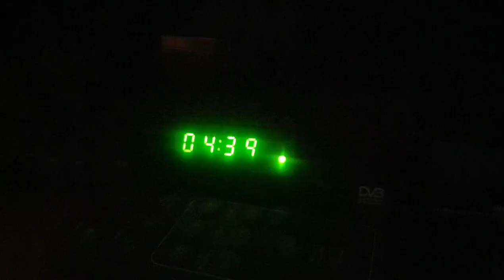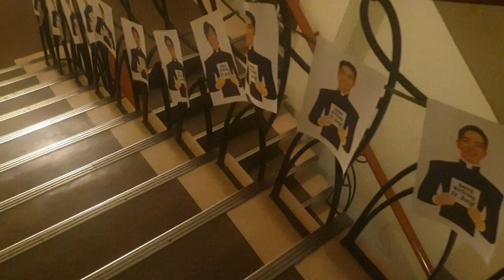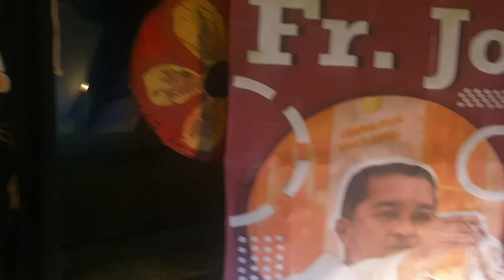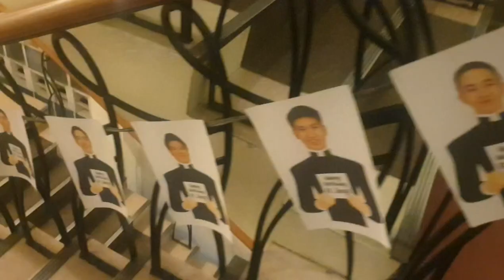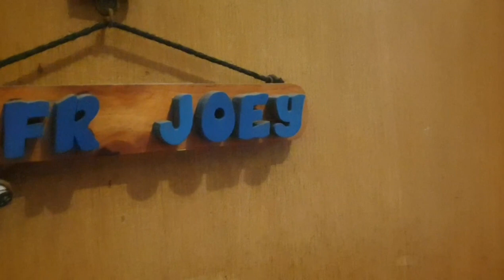Paano ang mañanita sa pandemya?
Giving a mañanita in a pandemic is challenging. The seminarians took the challenge. Harana sa veranda, video greetings at paggamit ng tali para iabot ang regalo ay ilan lang sa plano. Although everyone in the seminary community was fully vaccinated and in a bubble set-up, we still decided to observe the health protocols. Happy birthday to Fr Joey Martin, rector of San Carlos Semimary.